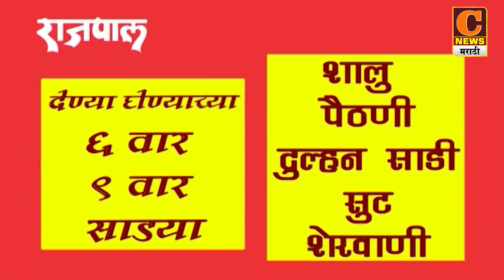अहमदनगर - केडगाव परिसरात बिबट्या शिरल्याने घबराट, एका तरुणावर जीवघेणा हल्ला